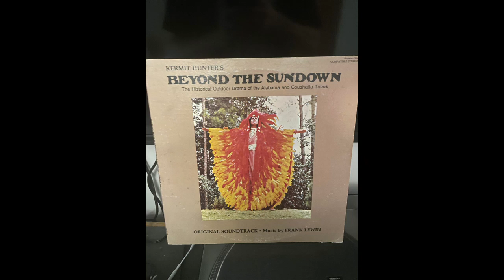Beyond the Sundown side 1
The historical Outdoor Drama of the Alabama and Coushatta Tribes...
 Prelude: Entrance Of Chief Anton
A2  Ritual In Praise Of The Evening; The Villagers Enter; History Of The Alabama And Coushatta; Entrance Of "The Bowl"
A3  Dance Of The Winter Winds
A4  Tamantha And Nellakawi's Love
A5  Rumors Of Battle; Entrance Of The Mexican Soldiers
A6  Mexican Dance
A7  The Mexican Soldiers Leave
A8  Dance Prayer
A9  Texan's Dance "Weevily Wheat"
A10  Entrance Of The Medicine Man (Finale, Act I)